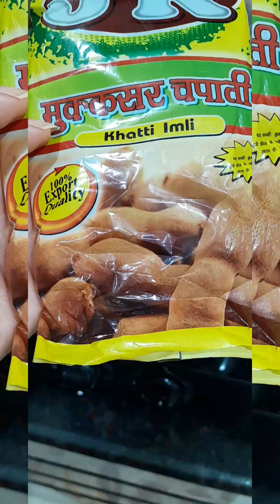Saj hum banayenge urad ke dahi bade, imli ki chatni ke sath